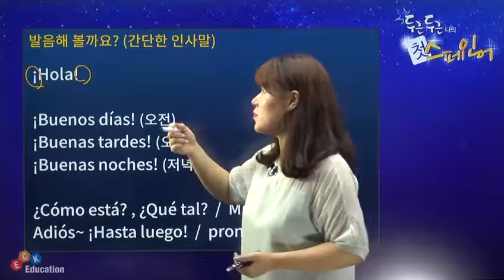[두근두근 나의 첫 스페인어] 02 강세, 명사의 성.수, 정관사&부정관사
두근두근 나의 첫 스페인어
02. 강세, 명사의 성.수, 정관사&부정관사

강사 : 노현명
학습수준 : 입문 - 초급
총 강의 수 : 21강